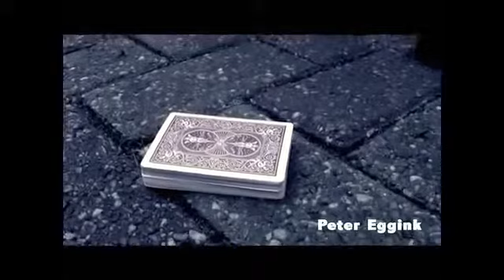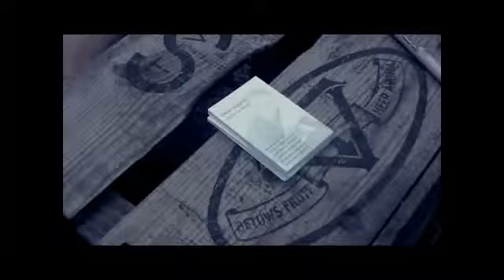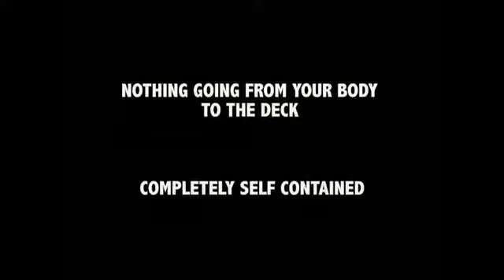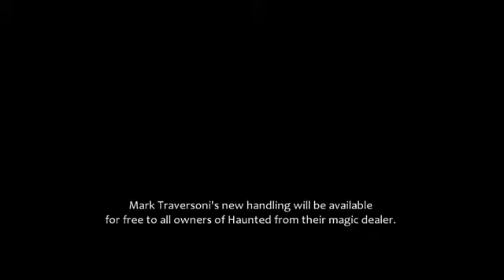Haunted (Peter Eggink)